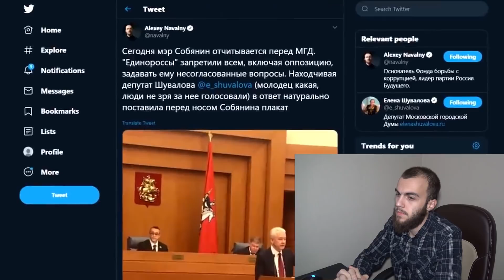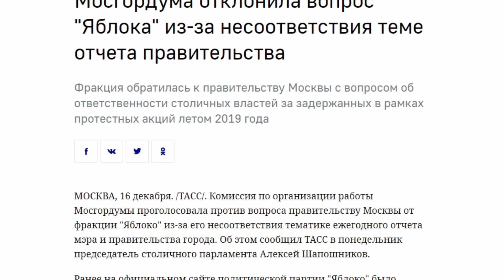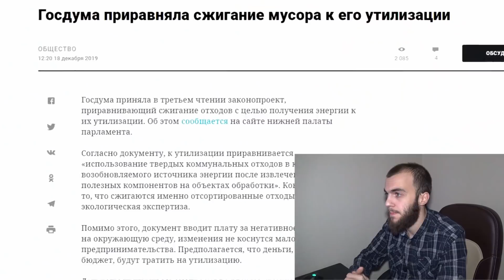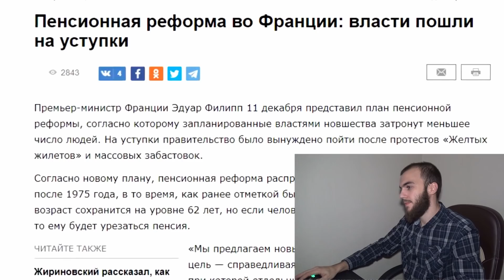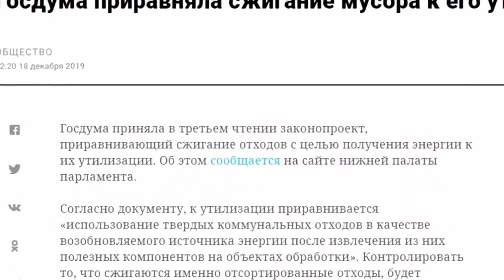Лживая пропаганда от Новости СВЕРХДЕРЖАВЫ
Манипуляция и лживая пропаганда со стороны канала Новости СВЕРХДЕРЖАВЫ